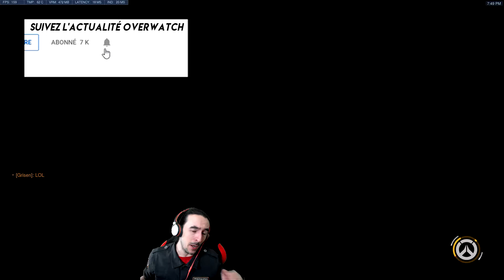►WORKSHOP MODE : HOT POTATO!!!◄ OVERWATCH FR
La patate chaude est là mais la gardez pas sur vous sinon vous mourrez! Donner à quelqu'un et éviter de la récupérer!